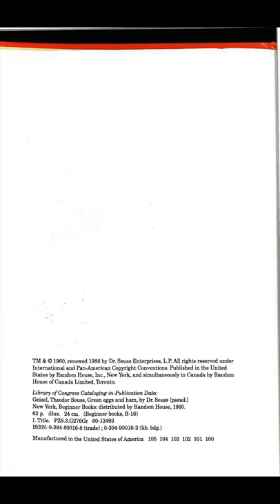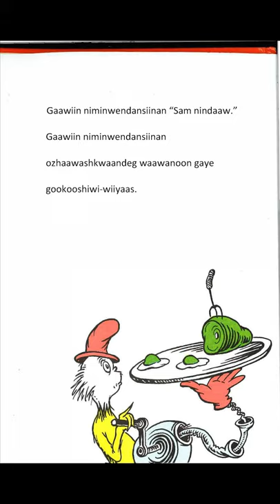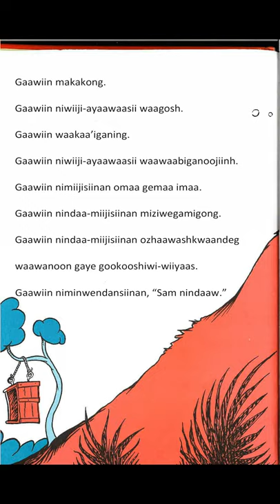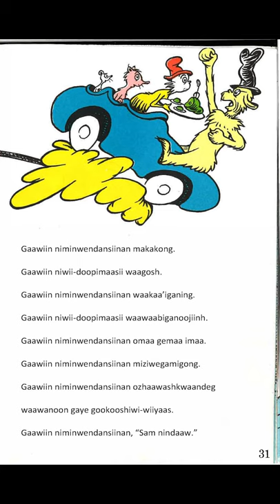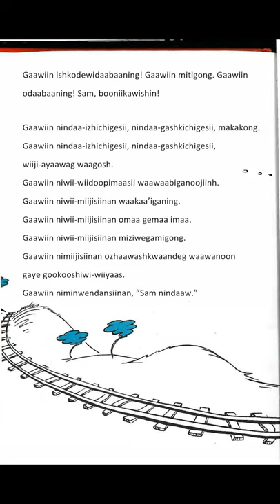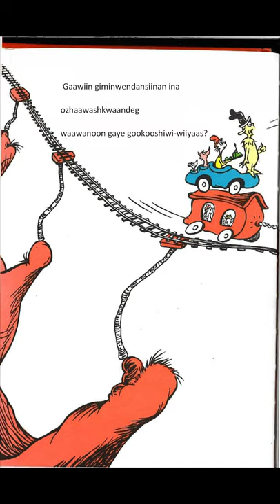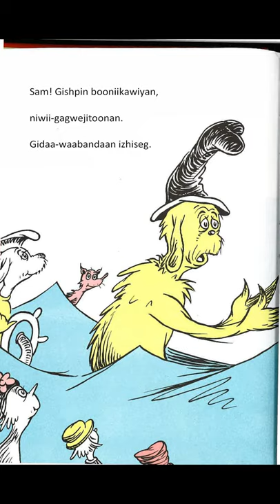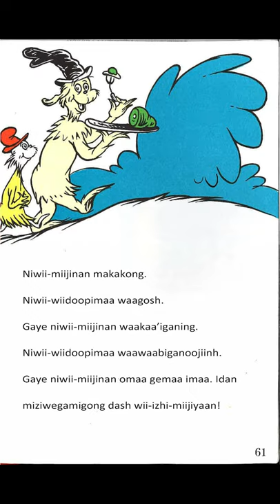Green Eggs and Ham Storytime Video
Ozhaawashkwaandewan Waawanoon Gaye Gookooshiwi-wiiyaas

By Dr. Suess
TM & Copyright: Dr. Suess Enterprises, 1988
Published by: Random House, 1960
Translated by Margaret Noodin, Michael Zimmerman Jr. and Alphonse Pitawanakwat
Storytime video voiced by Angela Mesic and Valerie Clark.

Dr. Suess convinces readers to want to try some ozhaawashkwaandewan waawanoon gaye gookooshiwi-wiiyaas! Gidaa-miijinan ina? Would you eat them?